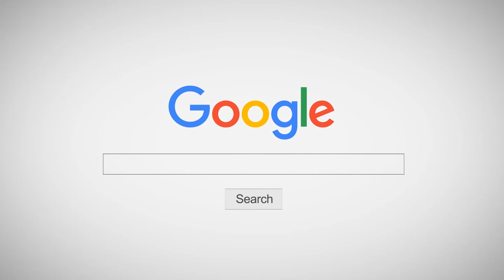คลาสเต้นสำหรับเด็ก | Baby Shark (Trap Remix) | เบบี้ชาร์ค | FRAME Choreography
▶ สาขา M-tower  “ชั้น 2” (BTS บางจาก)